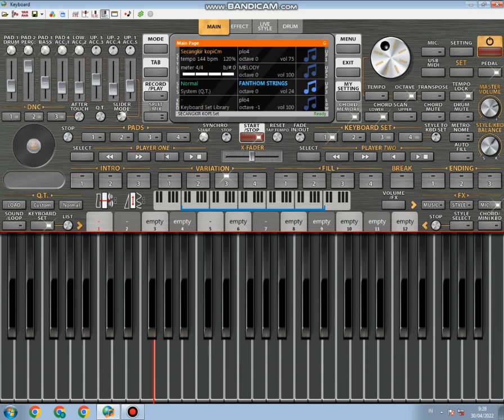SET ORG 2020/2021/2022 GRATIS - SECANGKIR KOPI DANGDUT KOPLO